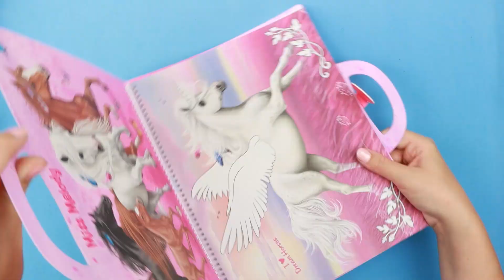Create your Dream Horse von Miss Melody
Wir zeigen dir in diesem Video, wie du dein eigenes Traumpferd gestalten kannst. Dieses Miss-Melody-Malbuch in cooler Taschenform und mit praktischer Spiralbindung bietet alles, was das Herz von Pferde-Fans höher schlagen lässt: 60 Inhaltsseiten, Foliensticker, Papiersticker + Schablone!